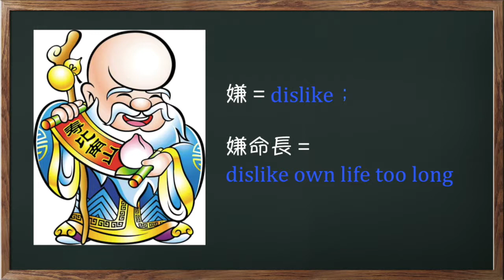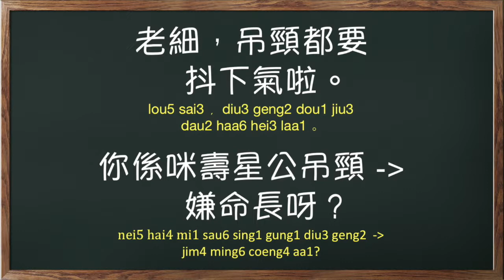Common Phrases in Cantonese - Chinese, Cantonese Idioms 6 (壽星公吊頸 - 嫌命長) The life is too long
In this video, a Cantonese idiom is introduced.  It is
壽星公吊頸 - 嫌命長